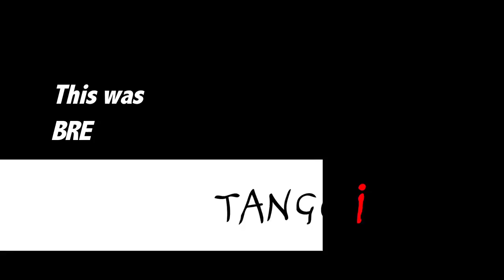Tango en Punta: Sayaka Higuchi and Fernando Gabriel Romero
First Performance
Bregenz 2013
First edition of Tango en Punta Europe